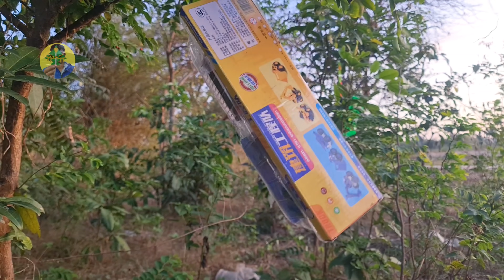Xe Cẩu Múc Cát Bự, Xe Trộn Bê Tông, Xe Bồn, Xe Container Chở Ô Tô Máy Xúc, Xe Ben Chở Đất Đồ Chơi